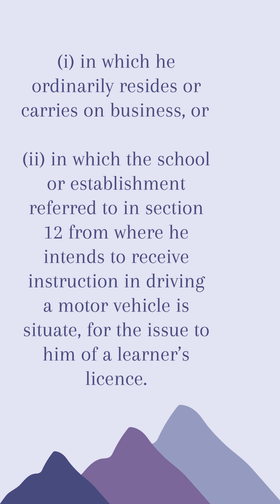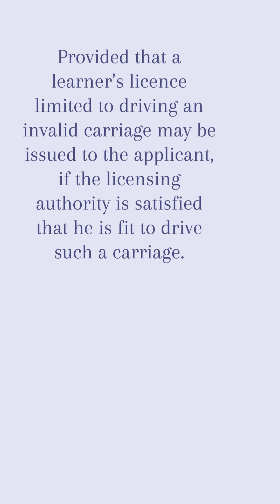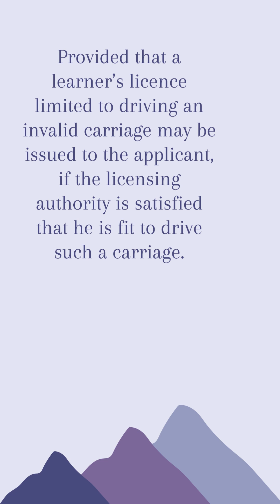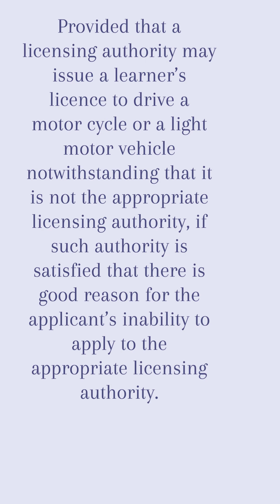Motor Vehicles Act 1988 Section 8